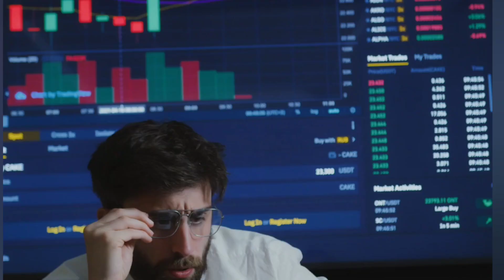Work-Life Balance: The Ultimate Guide to Finding Harmony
In today's fast-paced world, achieving a healthy work-life balance is essential for your well-being. Join us in this video as we explore the secrets to mastering the art of work-life harmony. We'll provide practical tips, real-life examples, and expert advice to help you strike the perfect balance between your professional and personal life. Whether you're a busy professional, a student, a parent, or anyone seeking a more fulfilling life, this video will empower you to find bliss in balance.